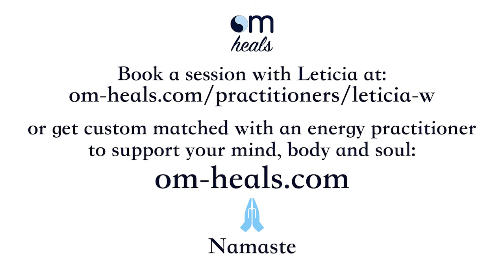Leticia Meet Energy Practitioner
Meet energy practitioner Leticia,  who talks about why she became an energy practitioner and what her client sessions are like.